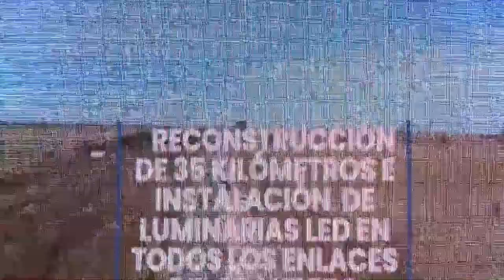LA PROVINCIA LICITÓ LA REPAVIMENTACIÓN DE UN TRAMO DE 35 KMS.DE LA RUTA N°13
El gobernador Omar Perotti encabezó el acto realizado en la Sociedad Italiana de Humberto Primo. Los trabajos se realizarán sobre el sector que une las rutas Nacional 34 y Provincial 69s. La inversión supera los $1.100 millones.